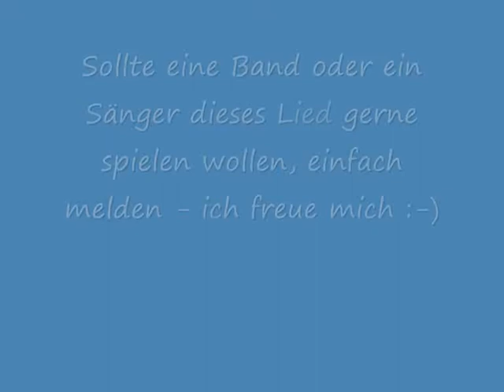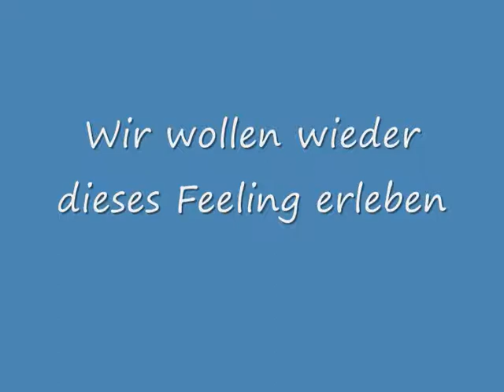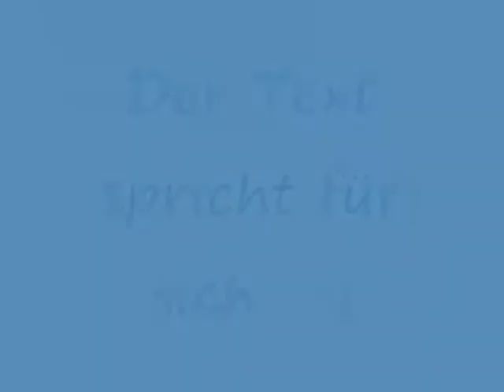Weltmeister.wmv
Song zur Weltmeisterschaft 2010.